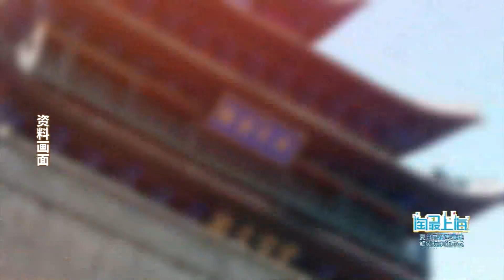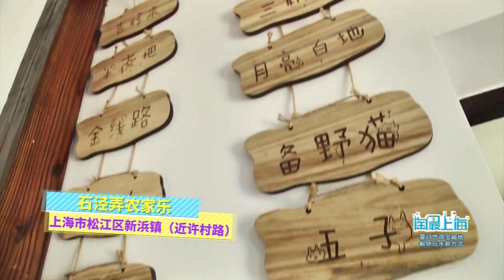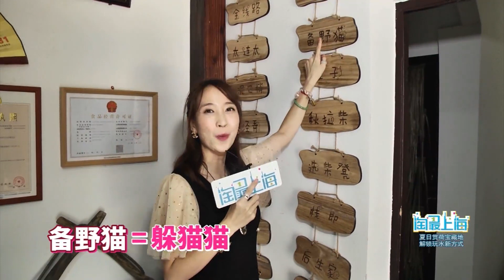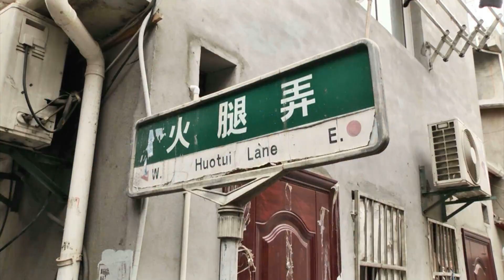夏日赏荷宝藏地，不负“食”光不负爱，回顾2022那些”美味“时光 | 欢迎订阅日欣传媒官方频道